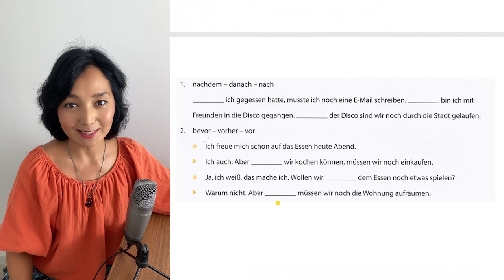До и после - vorher / nachher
bevor, vorher, davor, zuvor, nachdem, danach, nachher - разберемся с этими словами и сделаем упражнение.